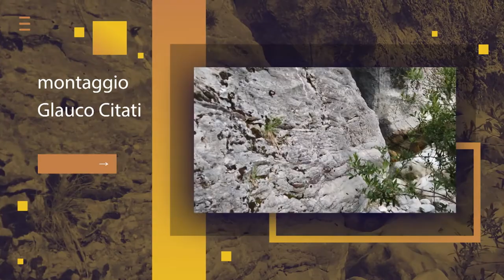Aquile d'Abruzzo - Puntata 3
Il nostro viaggio prosegue sul monte più alto degli Appennini, ai piedi del Gran Sasso. Con Pasquale Iannetti sperimenteremo l'ebrezza dell'arrampicata.